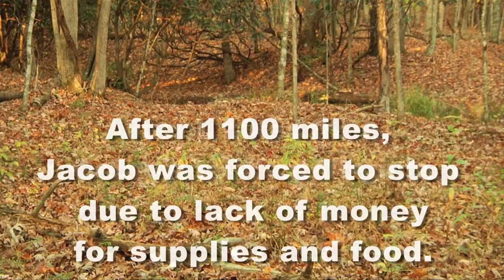A Thousand Miles Later Hiking the Appalachian Trail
Jacob Bouchelle Recounts His Adventure of Hiking the Appalachian Trail